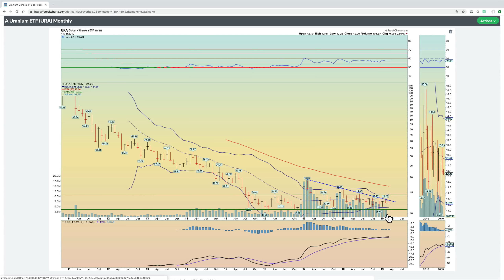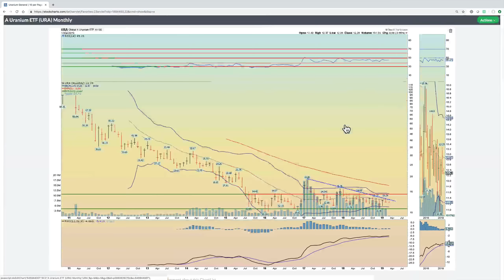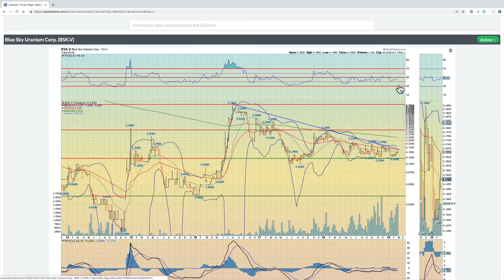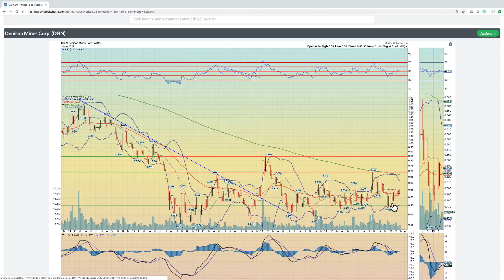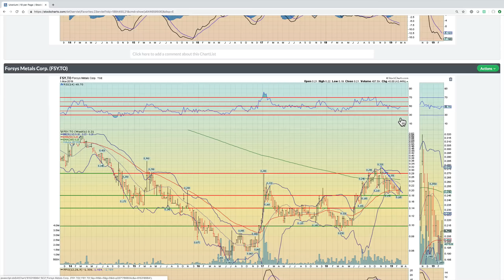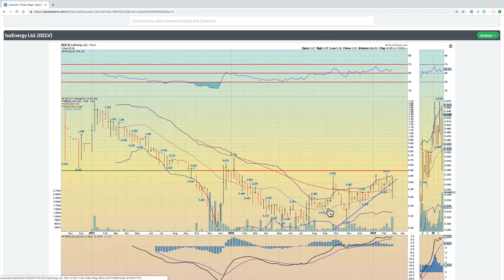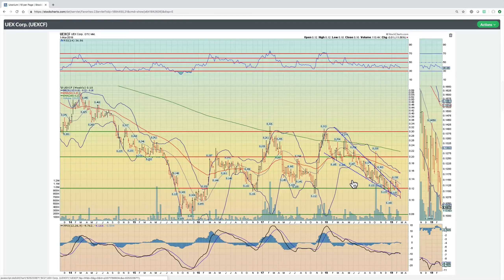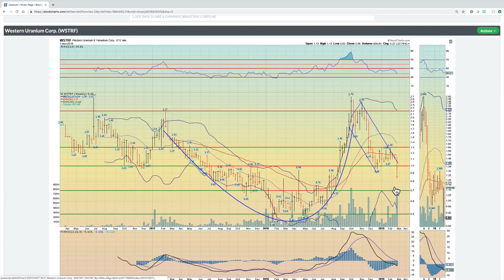Moniology On Markets Uranium Sector Review, March 3, 2019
$URA $CCJ $UUUU $DNN $UEC $URG $FCUUF $NXE $EU.V $SYHBF $WSTRF $API.CA $CVVUF $DYLLF $LMRXF $FSY.TO $GVXXF $WWR $UEXCF $BSK.V $GLDLF $AL.V $ANLDF $ISO.V $PALAF $PLUUF $PTU.V $URPTF